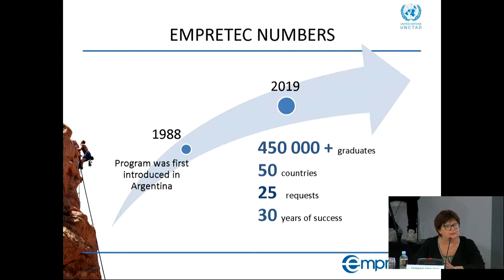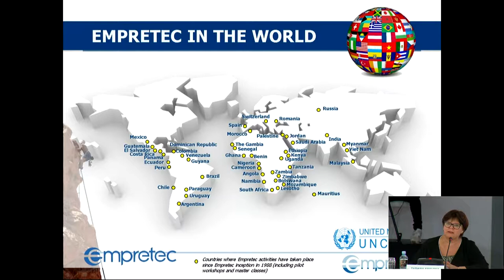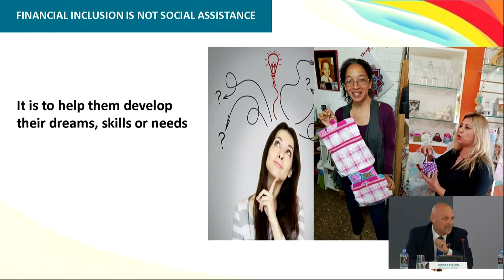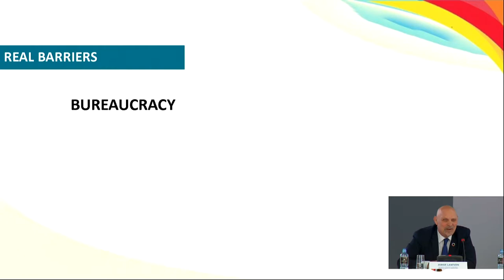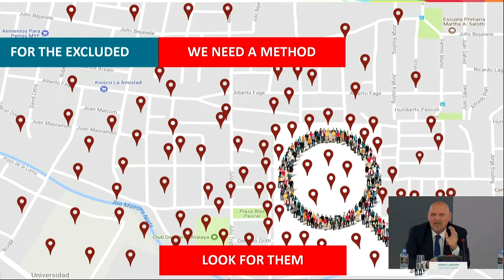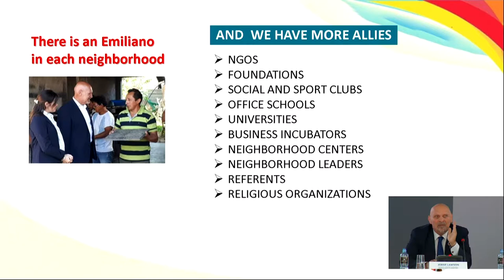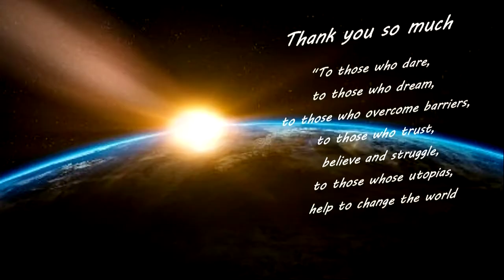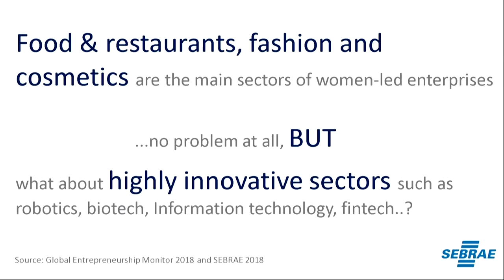GEC 2019: EMPRETEC GLOBAL SUMMIT VI: FOSTERING ENTREPRENEURSHIP MINDSET TOWARDS INCLUSIVE GROWTH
Powered by UNCTAD

Empretec is a flagship programme of the United Nations Conference on Trade and Development (UNCTAD) recently recommended by the General Assembly of United Nations as a leading programme on behavioural approach towards entrepreneurship. It focuses on enhancing key competencies of successful entrepreneurs and provides a methodology to strengthen them. As part of the Global Entrepreneurship Congress, UNCTAD is organizing its sixth edition of the Empretec Global Summit (GES) following its launch during GEC 2014 in Moscow. As in previous editions, the GES VI will provide theÂ  attendees with an unique opportunity to learn more about the Empretec mind set changing methodology; explore and establish cross-border business links throughout the global Empretec network of about 400,000 entrepreneurs in more than 40 Empretec national centers in UNCTAD member States. This year it will focus on the role that the Empretec programme can play in promotion of inclusive entrepreneurship, addressing issues such as financial and social inclusion, empowering vulnerable groups of population such as youth, women, migrants and refugees.